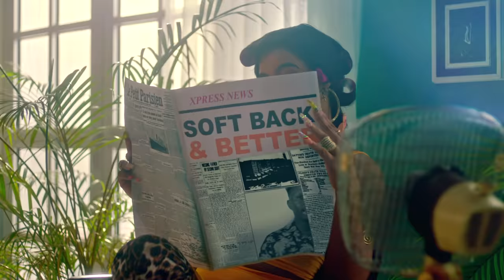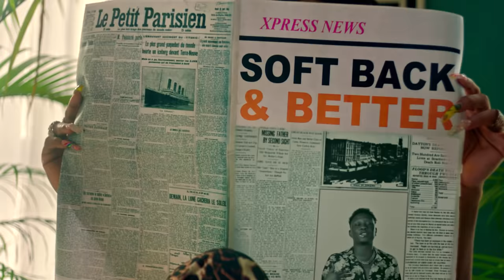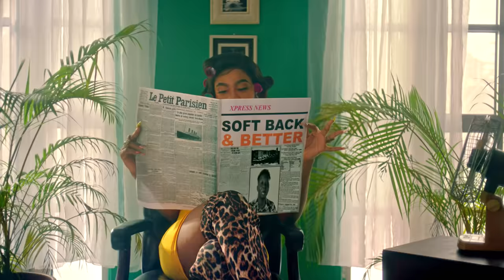Soft - Somersault (Official Music Video)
Music video by SOFT performing 'Somersault' — off 'Vibrations' EP.

** Produced by Ozedikus
** Directed by Gamz